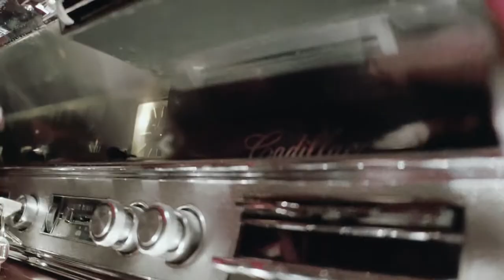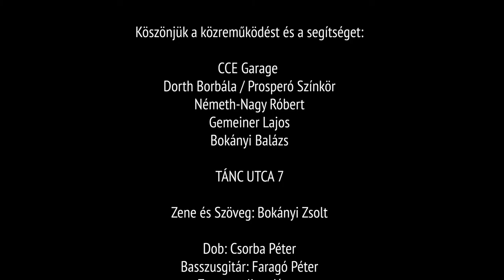Boka - Tánc utca 7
Zene-szöveg: Bokányi Zsolt
2020

Felvétel és Mastering: Csorba Péter

Operatőr: Németh Nagy Róbert

Közreműködnek:
Zabos Regina - Vokál
Mits Márton - Szaxofon
Csorba Péter - Dob
Faragó Péter - Basszus
Jirus Janó - Zongora
Bokányi Zsolt - Ének és Gitárok

Külön köszönet: CCE Garage és Dorth Borbála